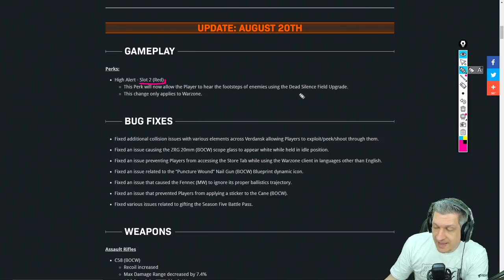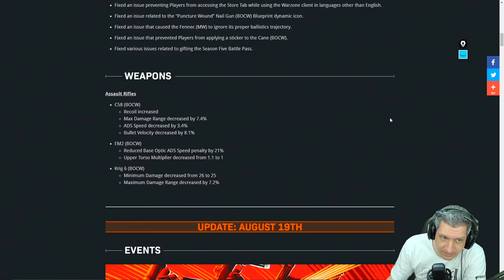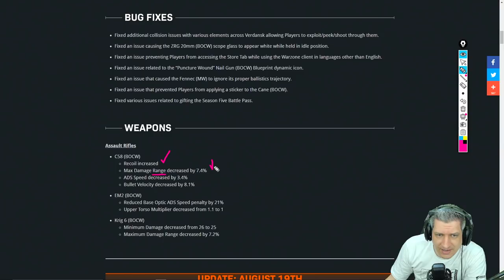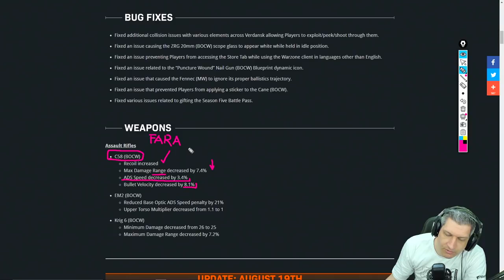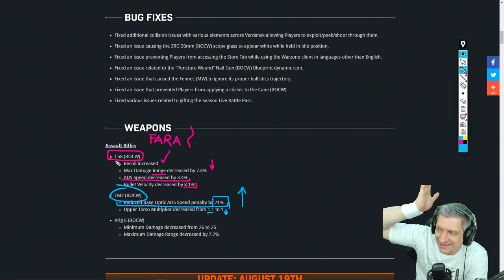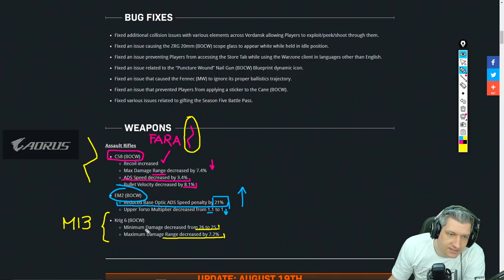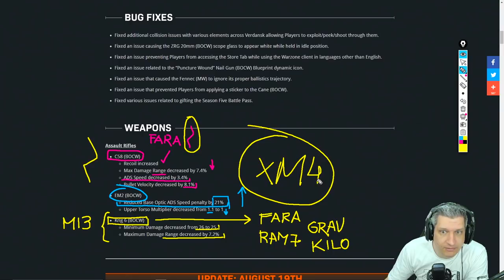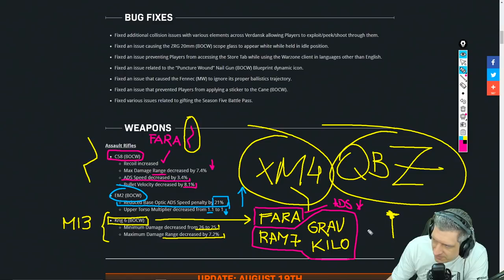ANÁLISE PATCH: NERF NA C58, EM2 E KRIG-6 | COD WARZONE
Vídeo com o Ogro trazendo as mudanças que chegaram com o novo patch!
Foram nerfadas a C58, a EM2 e a Krig-6; além disso o Perk Alerta Vermelho recebeu um buff!